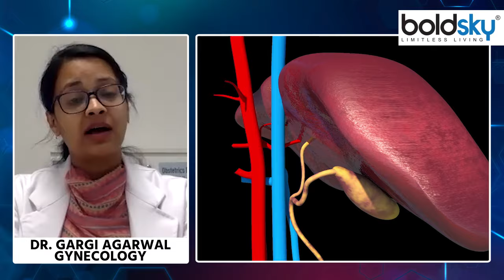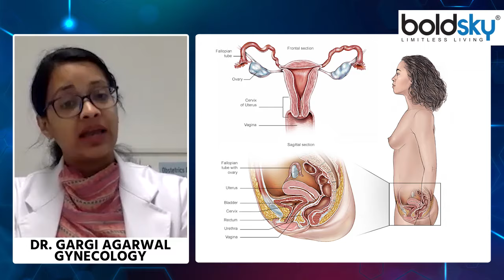HRT Kya Hota Hai | Hormonal Replacement Therapy In Hindi, By Dr. Gargi Agarwal | Boldsky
अक्सर 40 से 50 साल की उम्र में महिलाओं को नींद कम आना, पीरियड्स साइकिल छोटी होना, चिंता और तनाव समते कई स्वास्थ्य परेशानियों का सामना करना पड़ता है. ये लक्षण प्रजनन हार्मोन जैसे एस्ट्रोजेन और प्रोजेस्टेरोन में कमी के कारण होते है. इस उम्र में महिलाएं को मेनोपॉज होता है. मेनोपॉज में होने वाली परेशानियां अलग- अलग प्रकार की होती हैं. इस समस्याओं से निजात पाने के लिए कई महिलाएंहार्मोन रिप्लेसमेंट थेरेपी भी कराती हैं, जिसे एचआरटी भी कहा जाता हैं.तो ऐसे में जानते है की आखिर ये होता क्या है इसका प्रोसेस क्या होता है, और ये करना सेफ हैं?

Often, women between the age of 40 to 50 years have to face many health problems including lack of sleep, short periods cycle, anxiety and stress. These symptoms are caused by a decrease in reproductive hormones such as estrogen and progesterone. To get rid of these problems, many women undergo hormone replacement therapy, which is also called HRT. So, let us know what it is, what is its process, and is it safe to do?